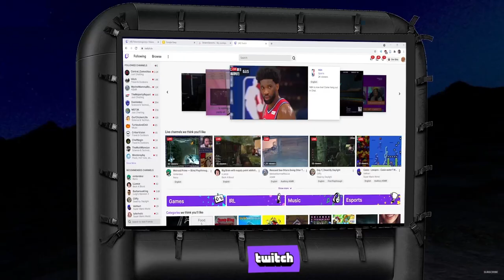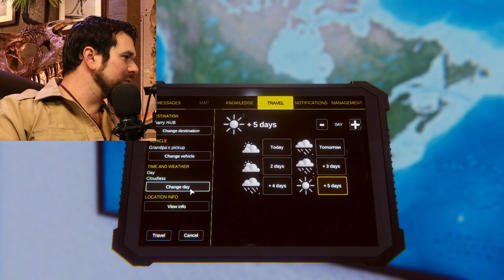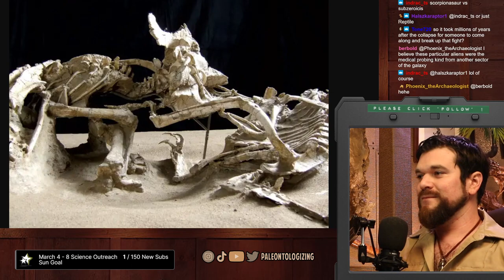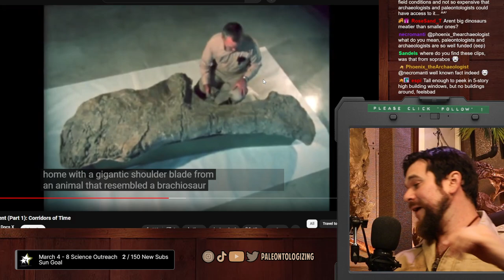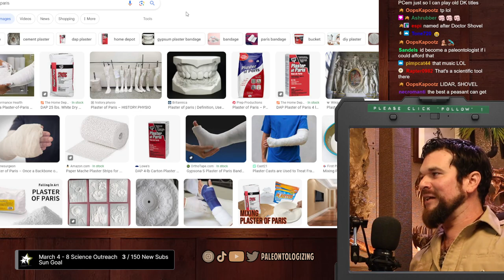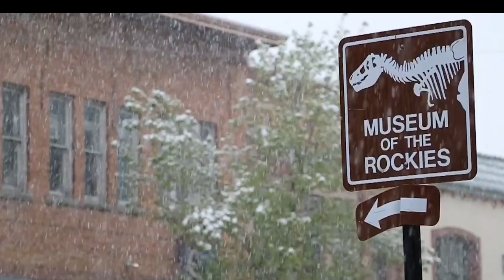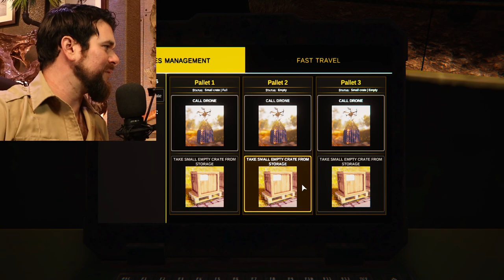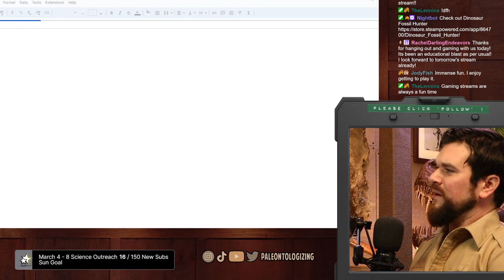Paleontologist plays paleontology simulator 🦴⛏🦖 What's new in-game and talking about how we